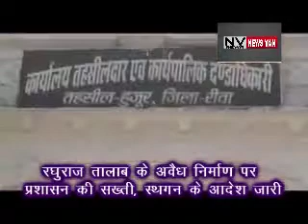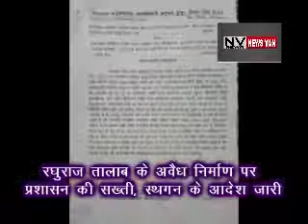रघुराज सागर तालाब मामले में स्थगन डॉक्टर चौरसिया सहित महाराज पुष्पराज सिंह पर लगे आरोप देखिए IBC24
रघुराज सागर तालाब मामले में स्थगन डॉक्टर चौरसिया   सहित महाराज पुष्पराज सिंह पर लगे आरोप देखिए IBC24 एवं News24 तथा न्यूज़   बेन चैनल की खबर